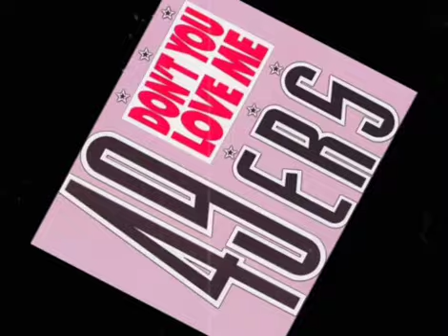49ers - Don't You Love Me (1990) Italo house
49ers - Don't You Love Me (1990) Italo house